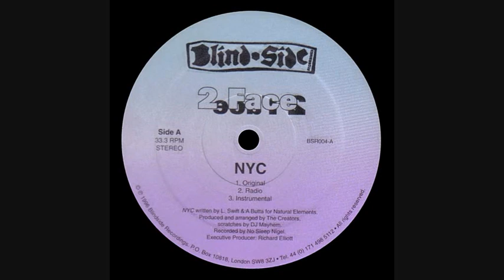2 Face - NYC (Instrumental)